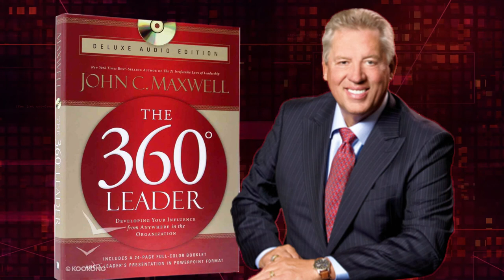The 360 degree leader by John C Maxwell, Section VI full audio-book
update when upload new video